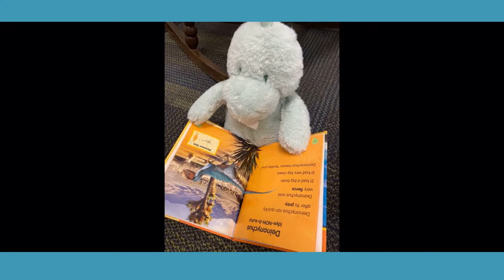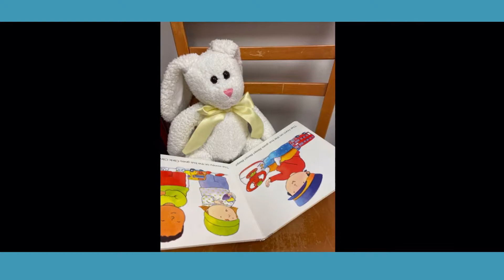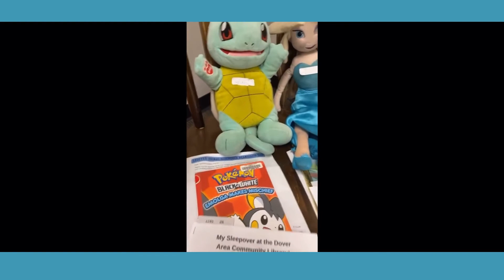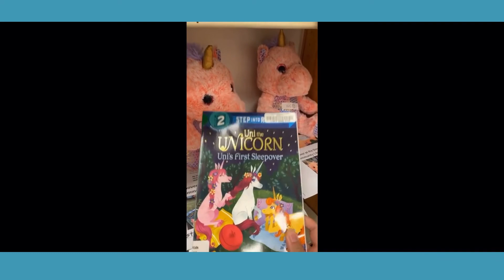July Stuffed Animal Sleepover at the Dover Area Community Library!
A group of our stuffed animal friends enjoyed a sleepover at the Dover Area Community Library July 22nd-23rd! They checked out books, played games, and more! Watch our video to see their wacky adventures at the library!